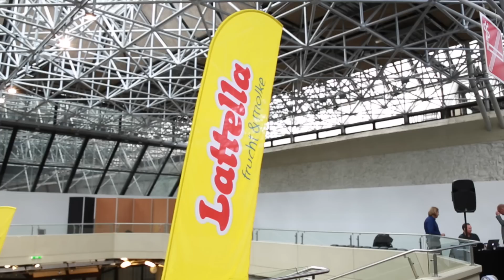Tirolissimo Junior Award 2015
Der Tirolissimo Junior Award 2015 war ein großer Erfolg. Realer Kunde, reales Briefing und nur 4 Stunden Zeit. Ein fordernder und fördernder Wettbewerb für Tirols junge Kreative.